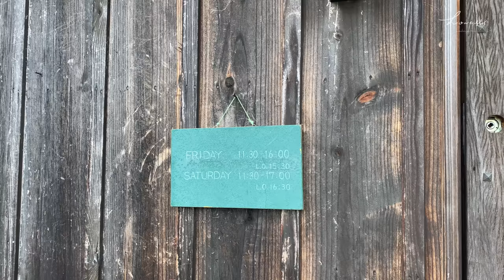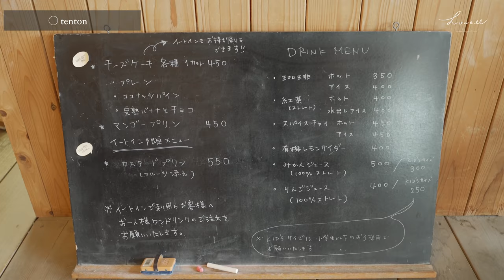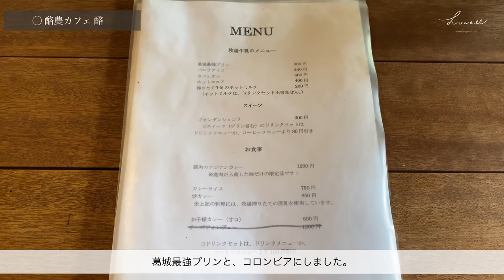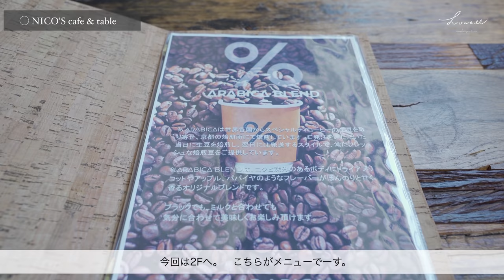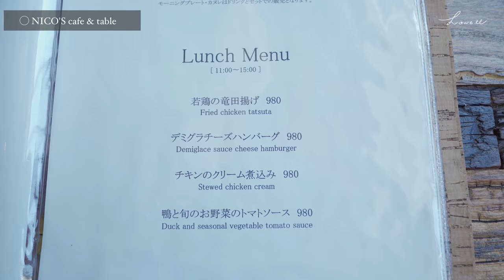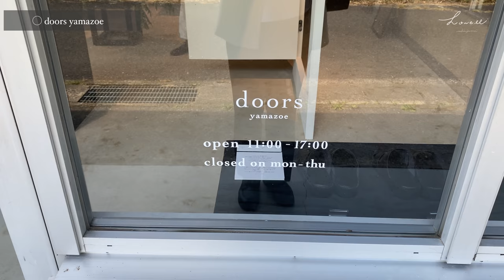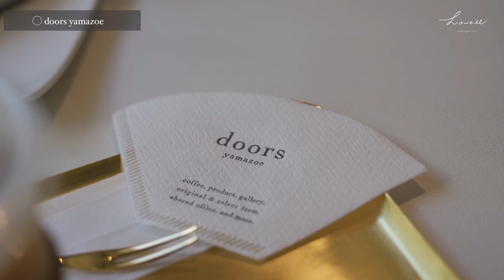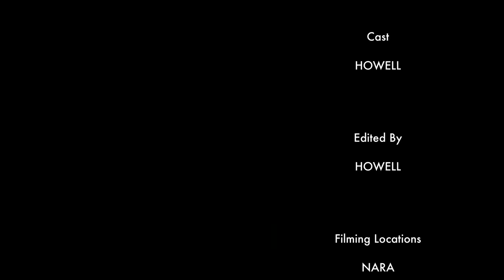SUB【奈良】奈良カフェ | 葛城市カフェ巡り | 山添村 🌿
皆様こんにちは、HOWELLです。

今回は奈良カフェ！
葛城市にあるカフェを多く紹介しています。

自然豊かなところで良い街でした！
カフェも多いので、これからもちょこちょこ紹介していきますね☺️

ではでは、この辺で。おやすみなさい〜。

【camera】iPhone11 pro
　　　　　 SONY α7iii

テントン 里山出張販売所

動画の2次編集、YouTubeへの無断アップロードは禁止です。